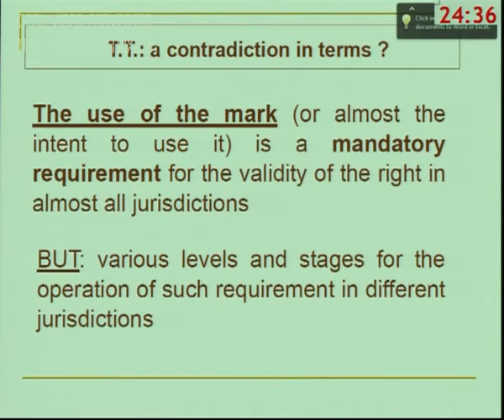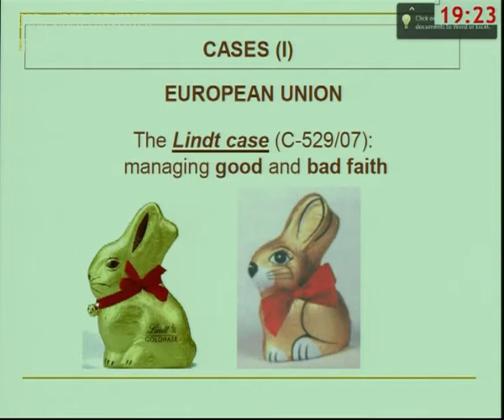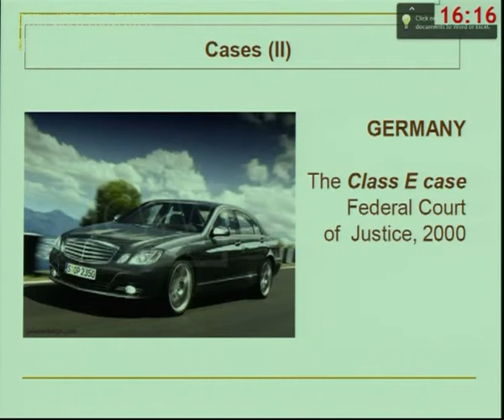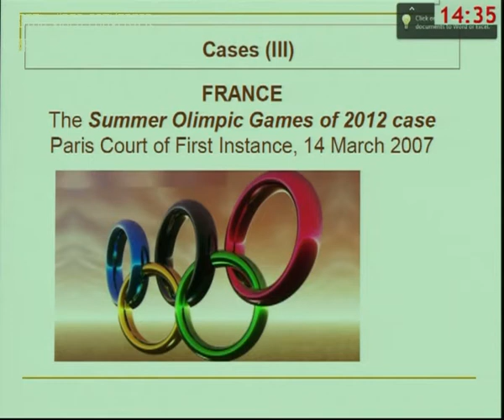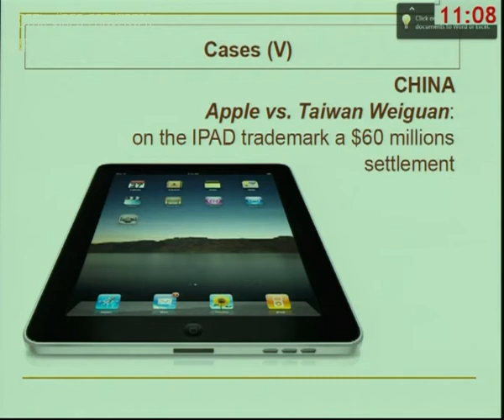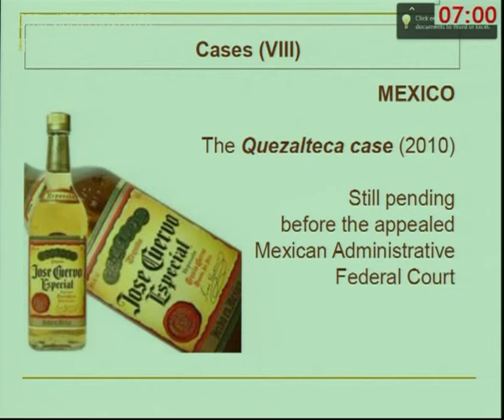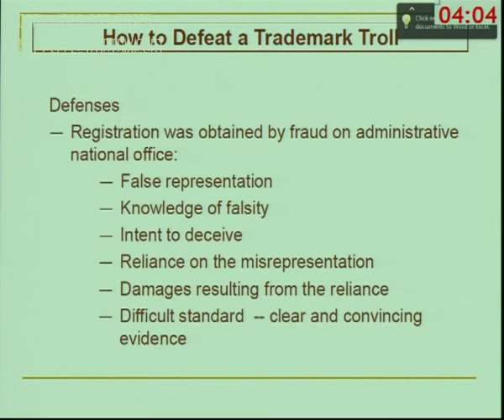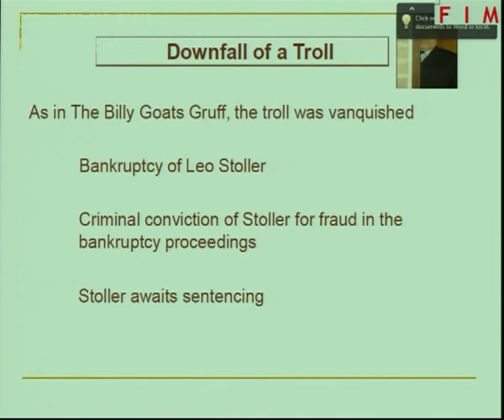Trolling de Marcas - Parte 2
Nicoletta Colombo, Studio Legale Caneva e Associati (Italia)
William McGrath, The John Marshall Law School (Estados Unidos de América)
Moderadora: Mercedes Rodríguez Canedo, Coca-Cola (Argentina)